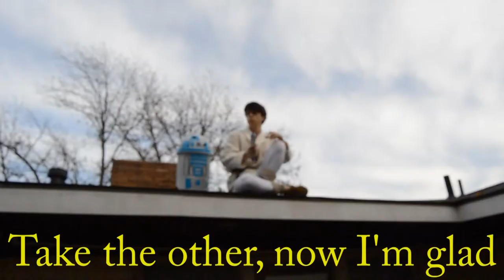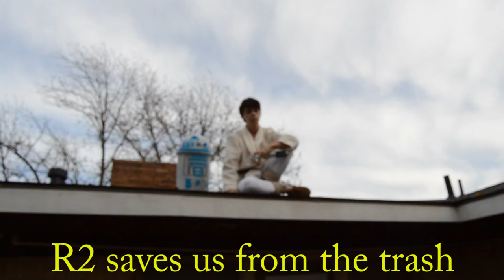Road to Star Wars#5: Musical Recap (White Stripes Parody)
Road to Star Wars is passed half way, New Song: I Can Tell That These are Not the Droids